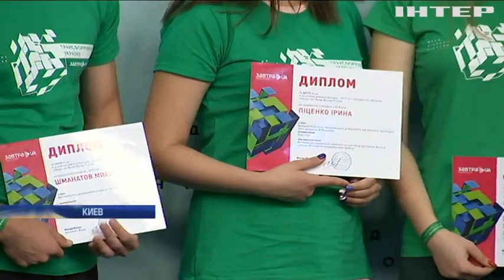Фонд Виктора Пинчука выделил гранты талантливым студентам для обучения за рубежом